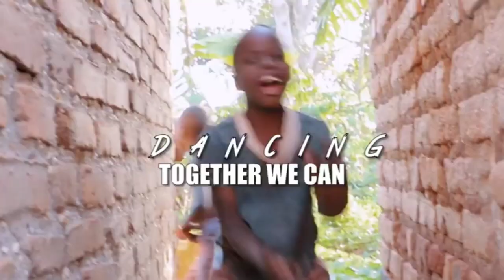soura dance video/PD behera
soura video